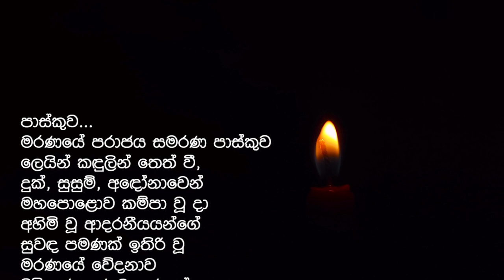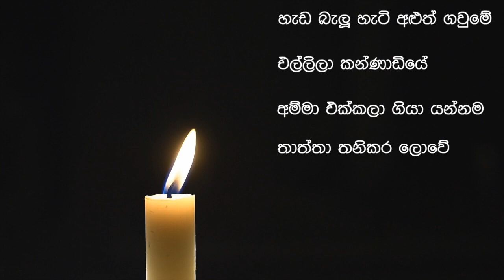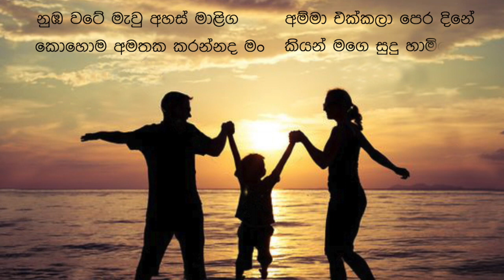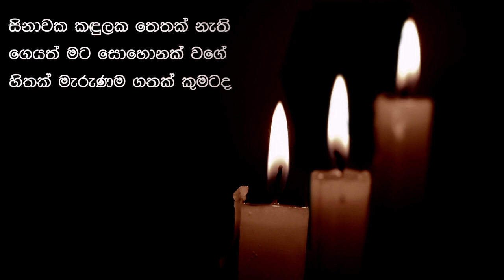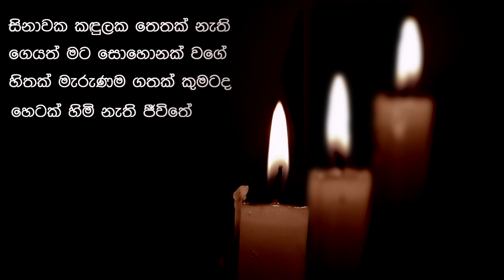සීනු නාදය ....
ගායනය සංගීත විශාරද ඩිලාන් වික්‍රමසිංහ
ස්වර සංයෝජනය සංගීතවේදී අජන්ත රාජකරුණා
පද රචනය සහයන් සෙනෙවිරත්න

සීනූ නාදය අදත් ඇහුනා
ඒ අඳුරු ඉරිදා වගේ
මතක්වී හිත කීරි ගැහුනා
දෝනියේ නුඹෙ දාඟලේ
හැඩබැලූ හැටි අලුත් ගවුමේ
එල්ලිලා කන්නාඩියේ
අම්මා එක්කලා ගියා යන්නම
තාත්තා තනිකර ලොවේ...

නුඹ වටේ මැව් අහස් මාලිග
අම්මා එක්කලා පෙර දිනේ
කොහොම අමතක කරන්න ද මං
කියන් මගෙ සුදු හාමිනේ
හොරු අරං ගිය හීන පාමුල
කඳුලු ඉහිරුනු මාවතේ
ඉබාගාතේ ඔහේ ඇවිදින
මලකඳක හුස්මක් වැටේ...

අම්මගේ තුරුලේ අදත් ඇති
හඳේ හැංගුනු සාවියේ
මතක් වෙනවා ද තාත්තා
මට කියන් හුරතල් පැංචියේ
සිනාවක කඳුලක තෙතක් නැති
ගෙයත් මට සොහොනක් වගේ
හිතක් මැරුනම ගතක් කුමටද
හෙටක් හිමි නැති ජීවිතේ ...

SCS..